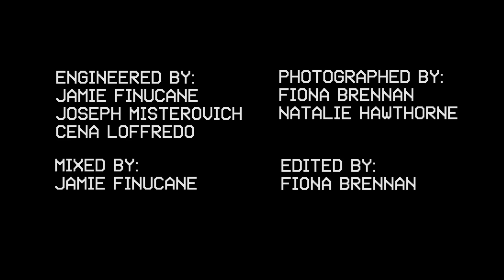WOBC-LFSB 327: Beat Lampers - On The Rise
Beat Lampers perform on Live From Studio B on WOBC 91.5 FM Oberlin College & Community Radio. for videos and audio of this session and more, and tune in every Sunday at 2-3pm ET to hear music from in and around the Cleveland-area, broadcasting live at 91.5 FM and wobc.org.